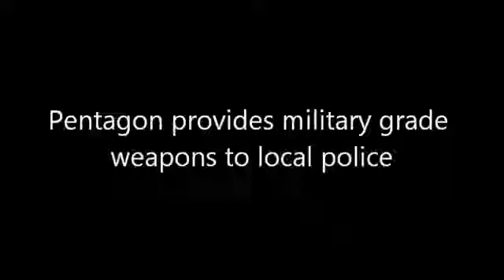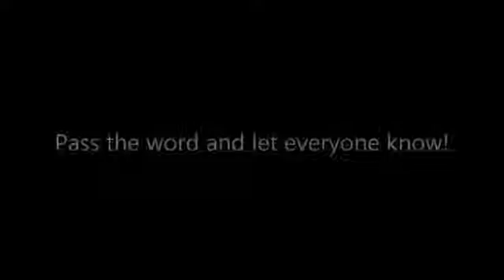[Trump News]Pentagon provides military grade weapons to local police